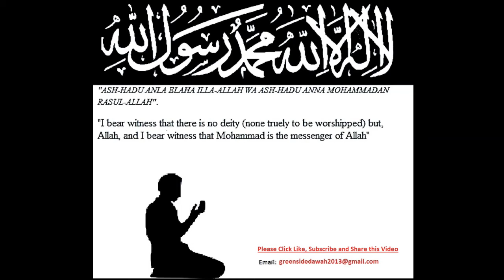English Lecture: Remaining Steadfast